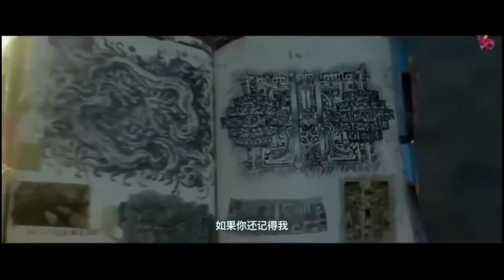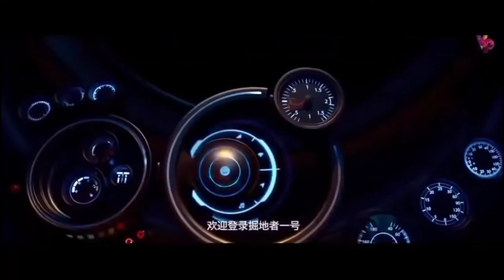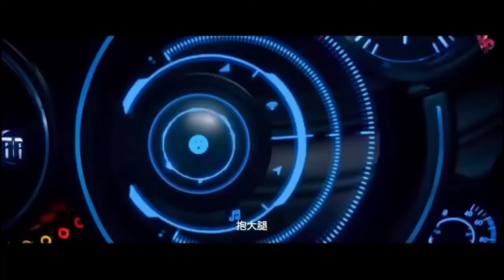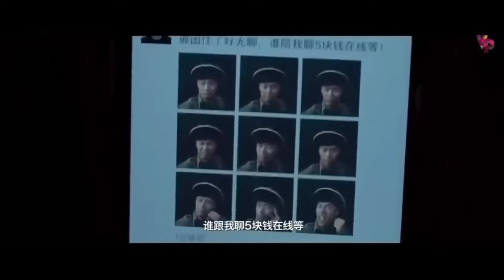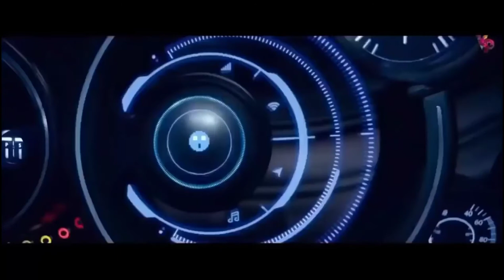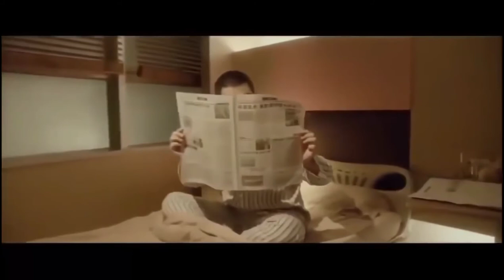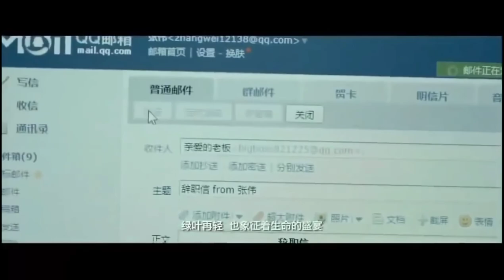phim thần thoại. Truy tìm mộ cổ nghìn năm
đây là câu chuyện dựa trên các cuộc trộm mộ trong lịch sử và yếu tố thần thoại, xem rất kịch tính và hay.